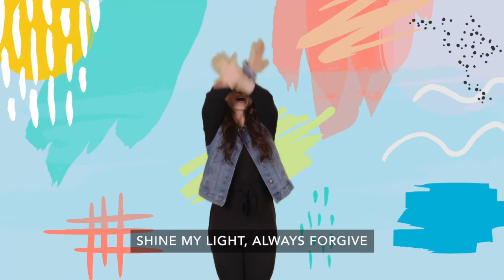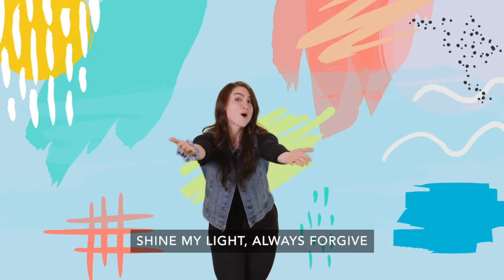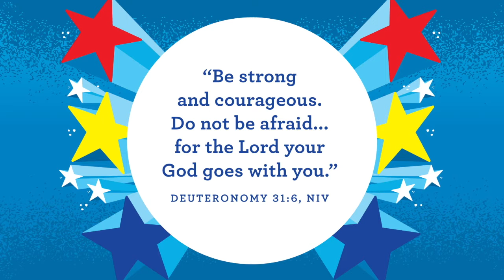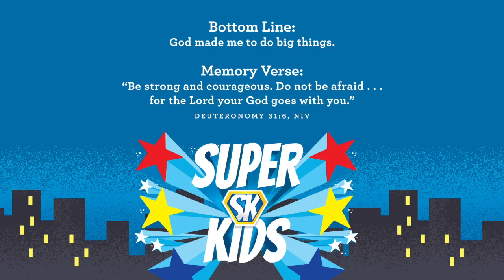SJCkids PRESCHOOL XP*